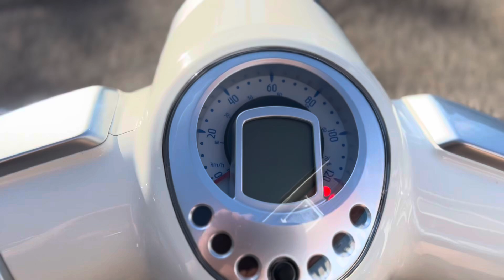PEUGEOT DJANGO 125 ABS RED / WHITE 2022 WALK ROUND & START UP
This Scooter is no in Sold :
Peugeot Django 125 i
Red & White
01,202 miles
One owner from new
Rack & Givi Top Box ( have grab rails )
Peugeot books
Under Seat storage
£1,999